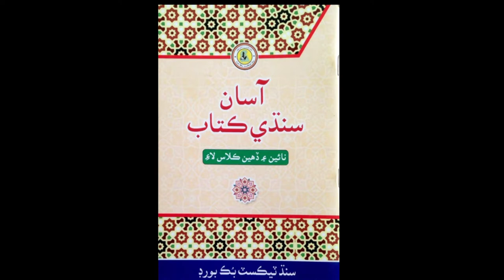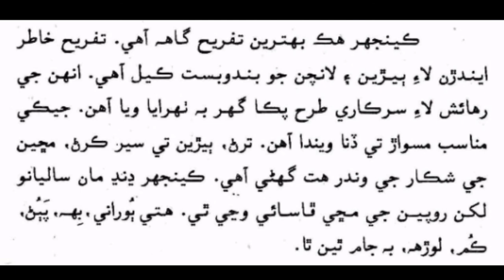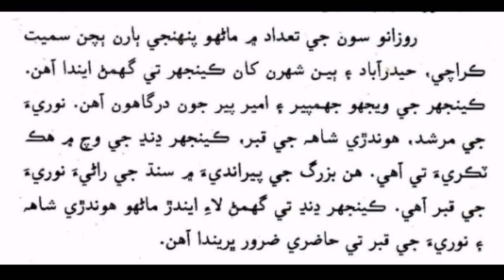Learn&Read Asan Sindhi of Class/grade:9/10..(Chapter#:13) "Keenjhar deendh" |Muhammad Aqib Gul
In this video/tutorial you will learn and read Chapter#:13 of Asan sindhi of class:09/10...
Chapter name is "Keenjhar deendh"